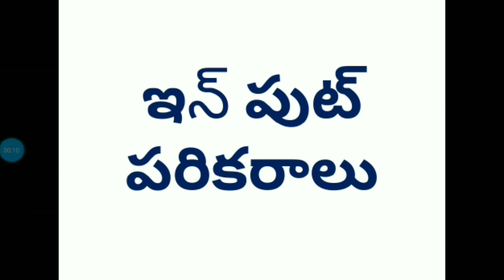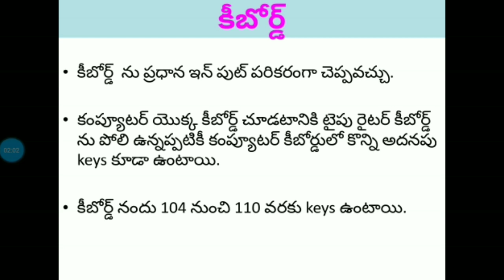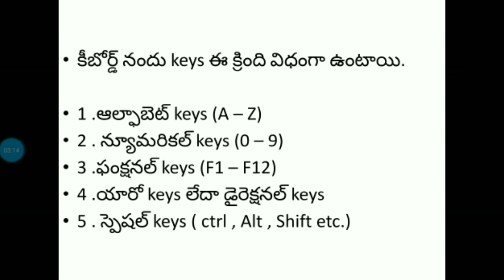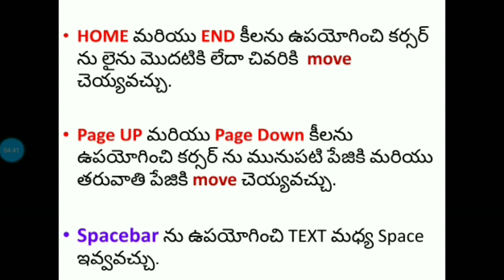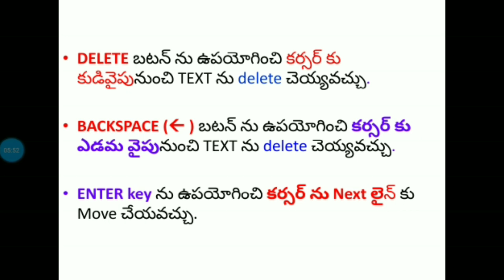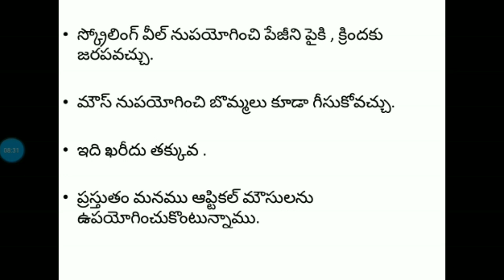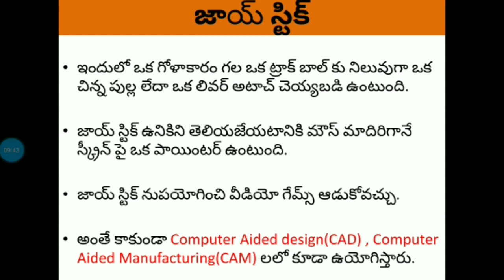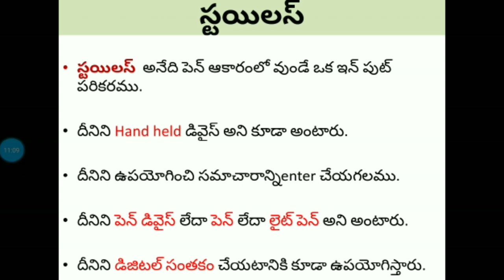Input devices in Telugu Part 1(ఇన్ పుట్ పరికరాల గురించి పూర్తిగా తెలుగులో Part - 1)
mswordintelugu msword mswordinenglish computerintroductionintelugu computerintroductioninenglish aboutcomputersintelugu aboutcomputersinenglish ఇన్ పుట్ పరికరాల గురించి పూర్తిగా తెలుగులో Part - 1 | about delete and backspace | what is page up and page down | what is popup menu | what is home and end keys